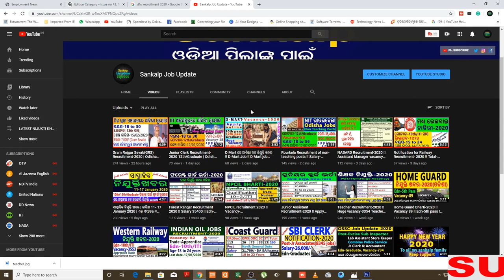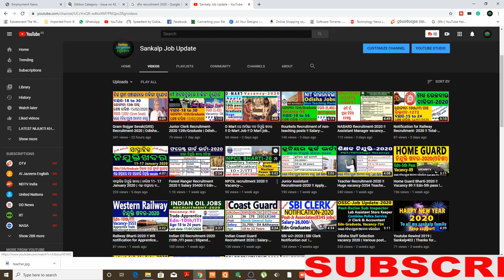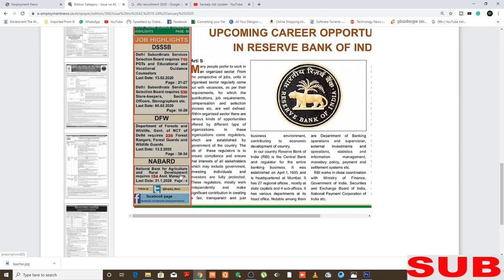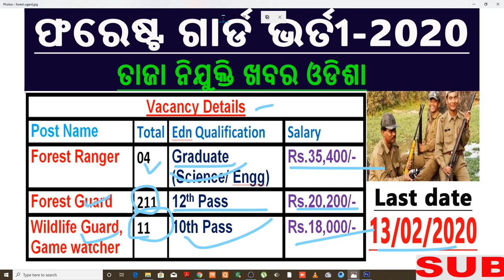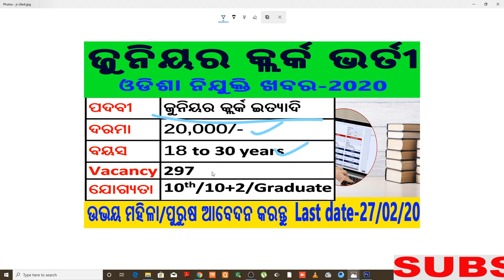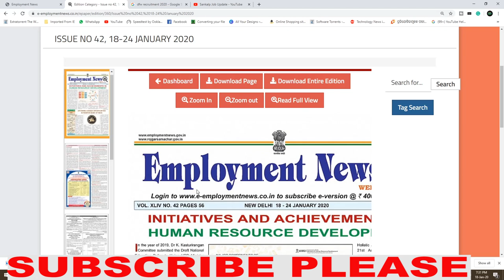Weekly Employment News-2020 | Saptahik Nijukti Khabar | Odisha Jobs this week | Latest job updates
process. Sankalp Job Update is a channel which provides first-hand basic info of various notifications going all over India. Jobseekers are requested to go through the official website and notification of the company/department for complete details & application process.